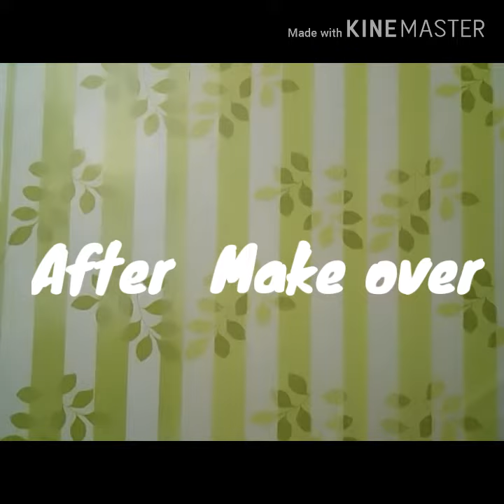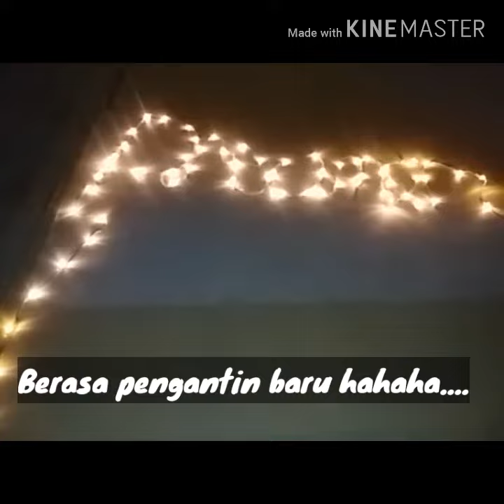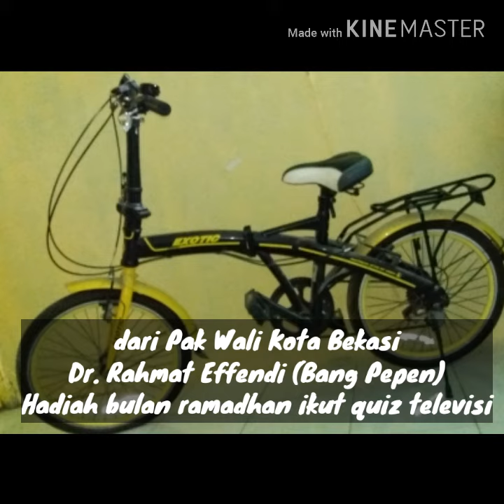HANNA RITONGA - MAKE OVER MY CREATIVE ROOM (SHOOTING LOCATION)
gak nyampe Rp. 500.000 niy bikin kek gini, aksesoris DIY masih banyak yg belum dipasang.

Mengingat keterbatasan waktu saya yang saban harinya siaran sebagai penyiar radio di Kota Bekasi

Oh ya ada cerita unik, sembari nge - cat tembok dan nge dekor, saya pernah ketiduran diatas tumpukan baju belum digosok udah dicuci dan dibawah tempat kasur, sampah kertas dan debu berserakan

Namun hasil perjuangan tangan sendiri manjat steger/tangga lipat dan tangan penuh dg cat serta doa orangtua akhirnya berhasil membuat tampilan kamar ceria with yellow

Belum bisa present 👐 next... wajahku akan lebih sering terlihat di kamera

yuk isi kolom komentar dibawah ini..

sampai ketemu lagi di keseruan berikutnya ya...

Salam manis,
Hanna Ritonga Official